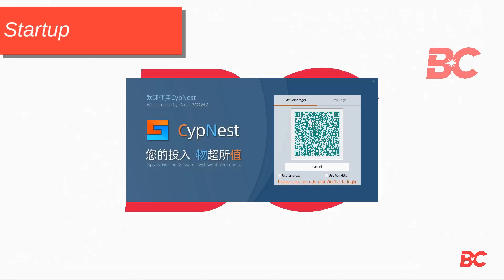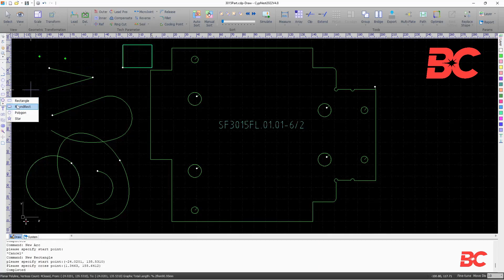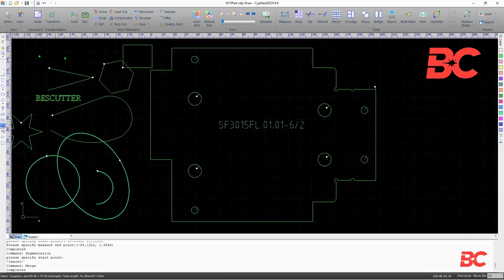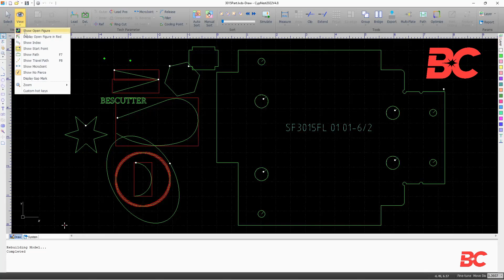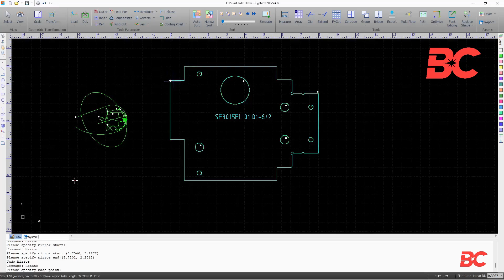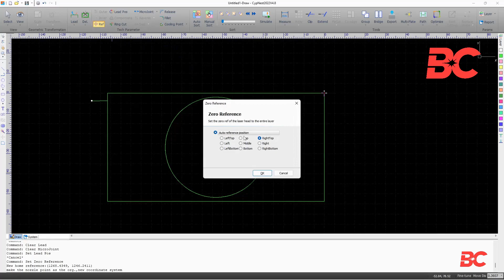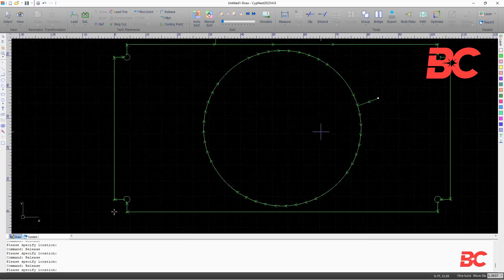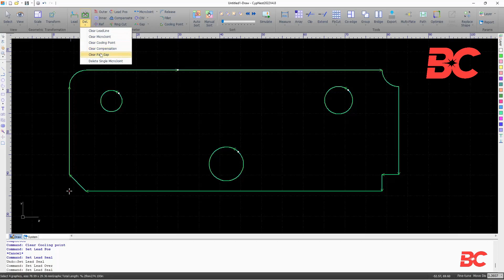BesCutter Laser CypNest Tutorial Part 1 - Drawing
Welcome to the CypNest complete tutorial.

Part 1/4